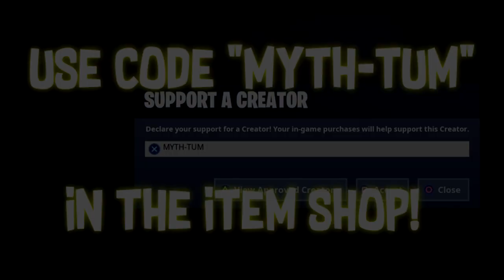Fortnite Montage - Treasure (Bruno Mars)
Who doesnt love this this song?? Thank so much

Creator code: MYTH-TUM
twich - tumytum